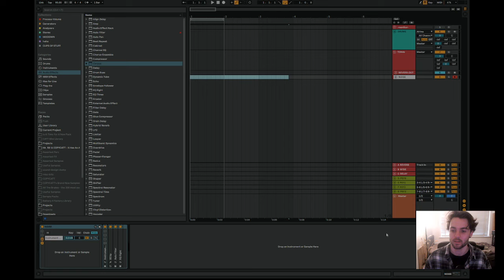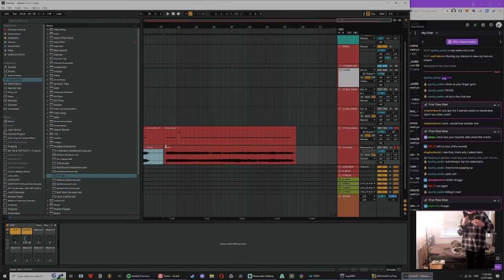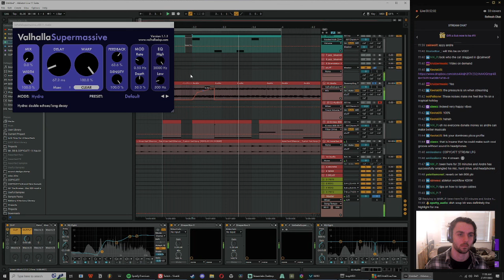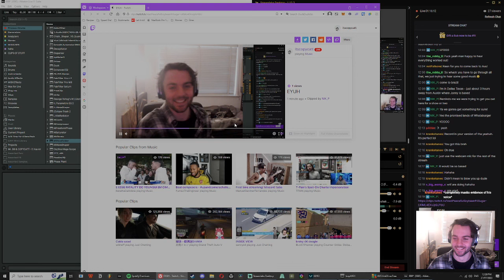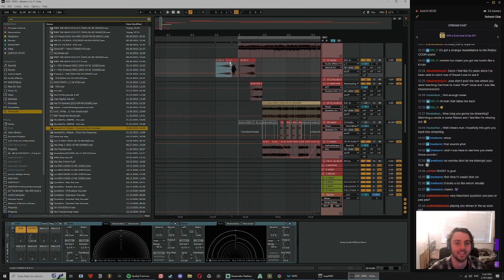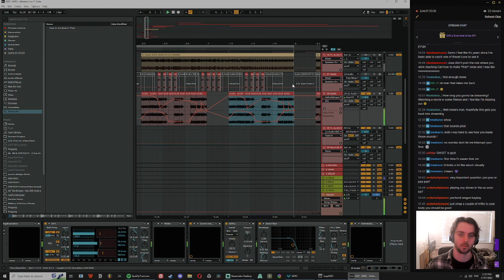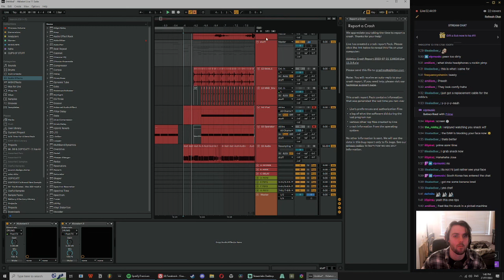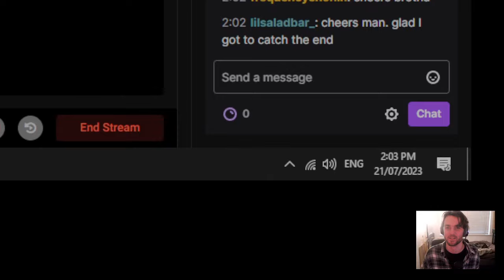COPYCATT (I conquer the universe using only a DAW and my MIND) Twitch Stream